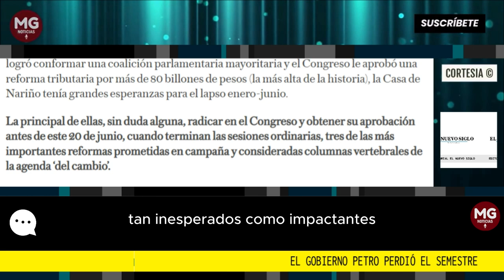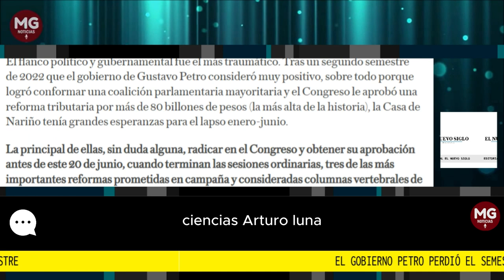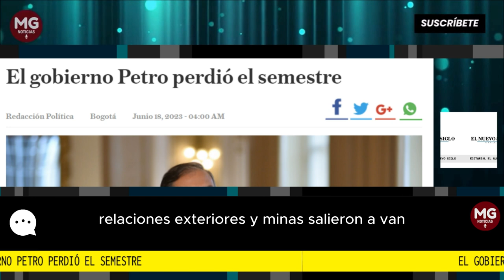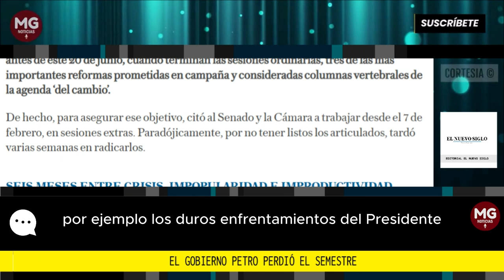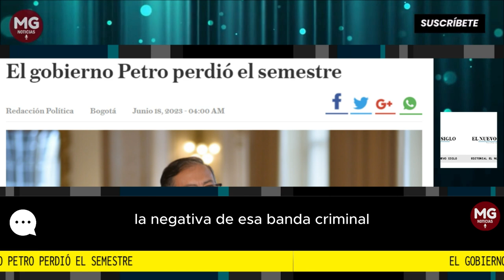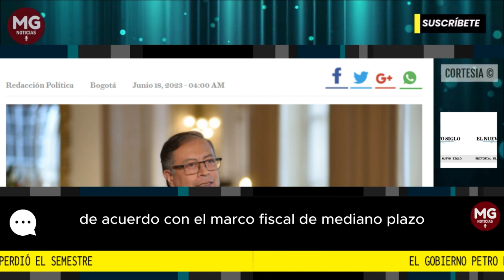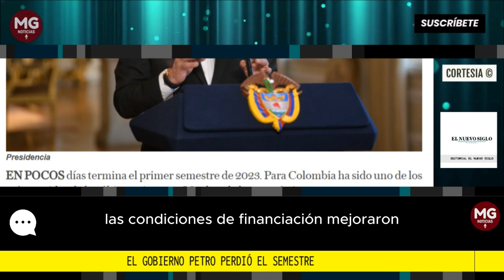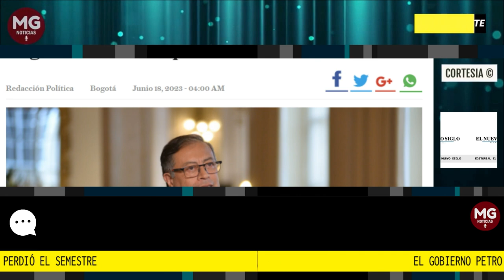EL GOBIERNO PETRO PERDIÓ EL SEMESTRE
EN POCOS días termina el primer semestre de 2023. Para Colombia ha sido uno de los más movidos de los últimos tiempos. Muchos de los pronósticos y apuestas para esta primera parte del año no se cumplieron. Por el contrario, hubo una sucesión de hechos tan inesperados como impactantes.